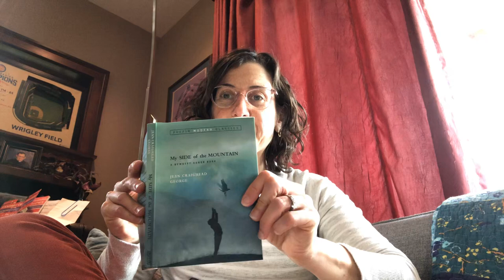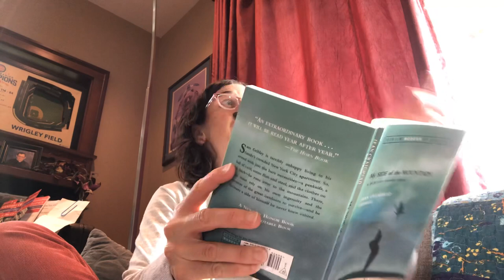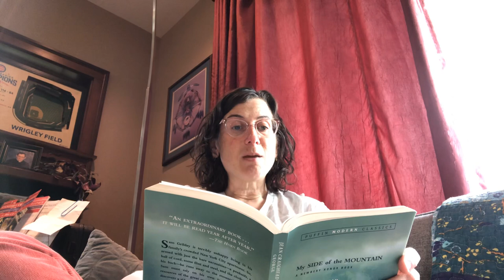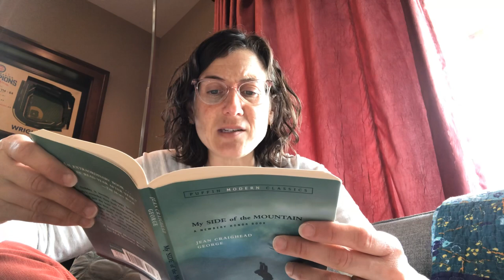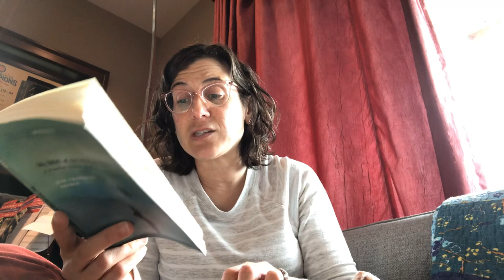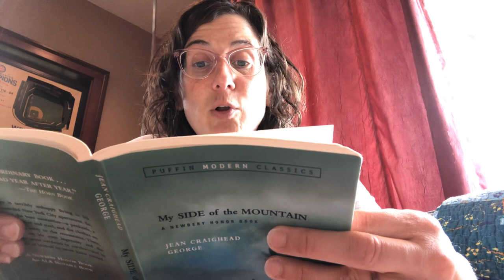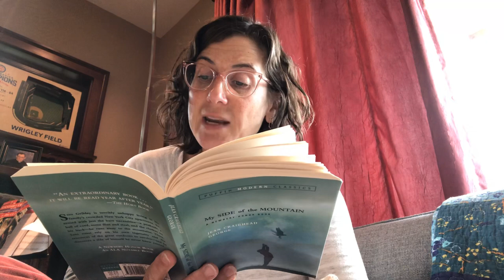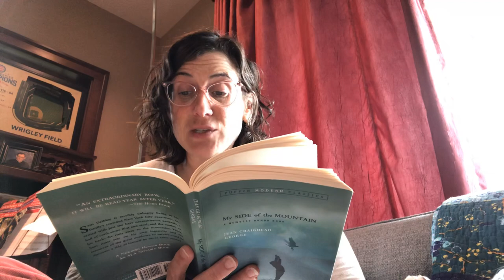My Side of the Mountain chapters 12-13